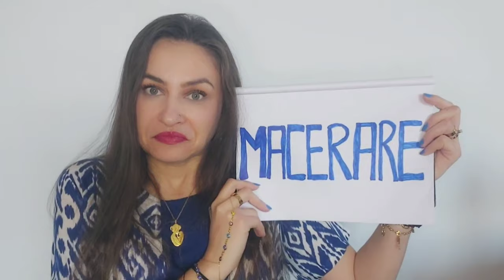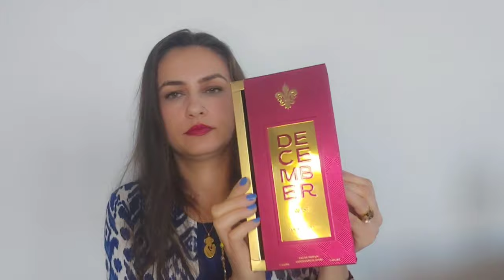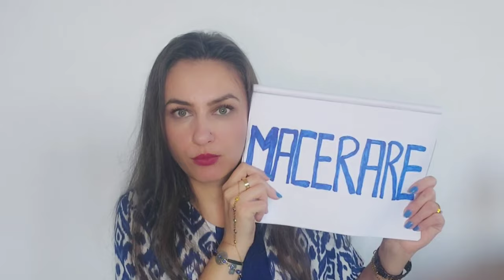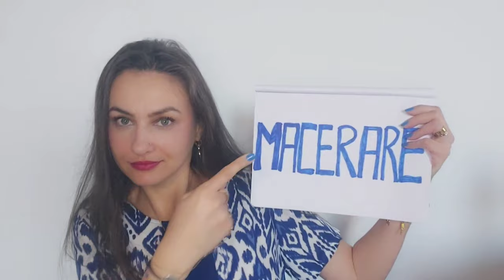Unboxing Dubai Collection | Pear Potion | Mango Punch | December Rose | December Vanilla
Bună dragilor!

Astăzi voi vorbi despre o parte din ultimele lansări ale casei Paris Corner.

Parfumurile despre care v-am vorbit în videoclip le puteți găsi aici, după cum urmează :

(nu uitați de codul ROJ25 ce vă aduce un discount de 5% la orice achiziție de pe site-ul celor de la Dubai Collection)

     Vă mulțumesc pentru vizionare și vă aștept cu drag în secțiunea de 'comentarii' .

    Îmbrățișări,

          Rojin 💋🥰❤️💐🤗